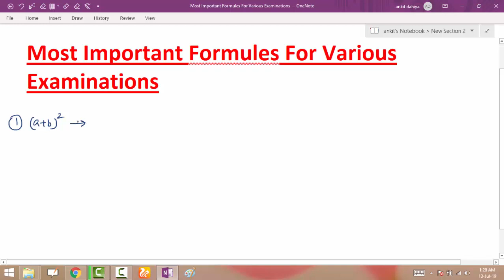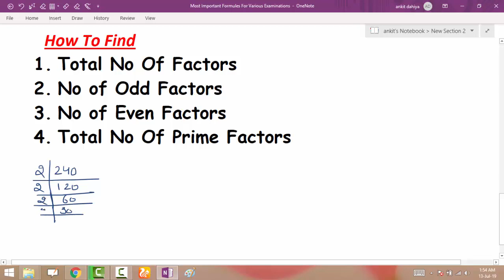Important Formule | How to Find Total number of Factors, Even ,Odd, Prime Factors Of a Number \Hssc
FOLLOE ME ON INTAGRAM Ics Coaching Center Notes Solved
1. haryana police Most expected questions
2. Haryana Police, Patwari most important gk questions
3. Haryana gk important questions 2019
4. Hssc patwari, haryana Police, SI Computer Questions
5. Haryana Gk, Computer, math English, questions for Haryana Police Patwari Hssc group d SI
6. Hssc police constable 2019
7. Hssc police si vacancy 2019
8. Haryana police 2019 model paper
9. Hssc police vacancy 2019 model paper
10. Haryana police Gk important questions
11. Haryana police vacancy important questions
12. Hssc police vacancy 6400 post 2019
13. Haryana Gk important questions
14. Hssc Patwari gk important questions
15. Hssc group d gk important questions
16. Haryana Gk for haryana Police constable, si, patwari, hssc group d,
17. Haryana Police important math questions
18. Haryana Police important reasoning question
19. Haryana Police advance math questions in Hindi

1000 GS Question from Lucent+ other book Part-1, Lucent GS दूसरी सामान्य विज्ञान की book का निचोड़ for All Competitive Exams like SSC, Railway, IB, Bank, UPSC, BPSC, MPSC, PCS, etc.